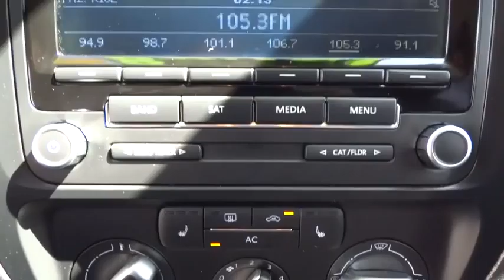2012 Volkswagen Jetta Sedan Escondido, San Diego, Oceanside, Vista, and Carlsbad, CA 45785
2012 Volkswagen Jetta Sedan
2012 Volkswagen Jetta Sedan 2.5L SE - Stock#: 45785 - VIN#: 3VWBP7AJ3CM323946

1695 Auto Park Way South